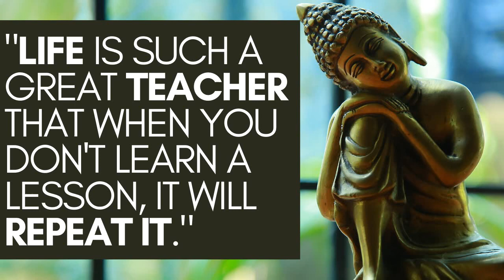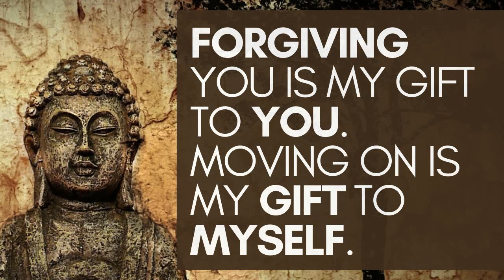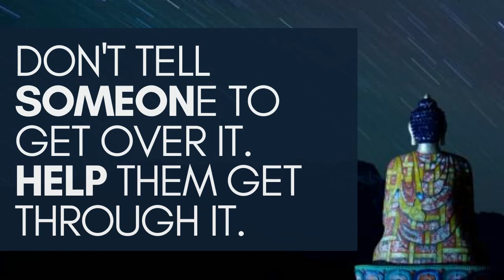Powerful buddha quotes ❤that can change your life | Buddha Quotes On Life | Buddha Wisdom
The most powerful Quotes, Buddhist Quotes, Motivational Quotes or Life Quotes in Buddhism discovered by Buddha that will change your life. Such Inspirational Quotes, Positive Quotes,Quotation or Quote of the day keeps you motivate.All such quotes are called as Buddha quotes or Gautam Buddha Quotes. Buddha also discovered Buddha quotes on life, Buddha quotes on love, Buddha quotes on happiness, Buddha quotes on karma and so on.
Wisdom quotes | Buddha thoughts | Wonder Zone | Status Time